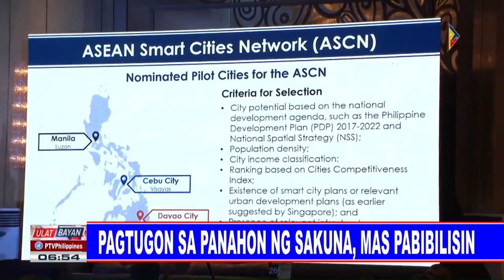Hybrid electric train at local traffic simulator, ibinida ng DOST